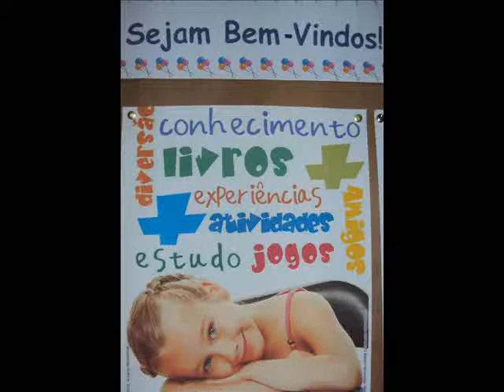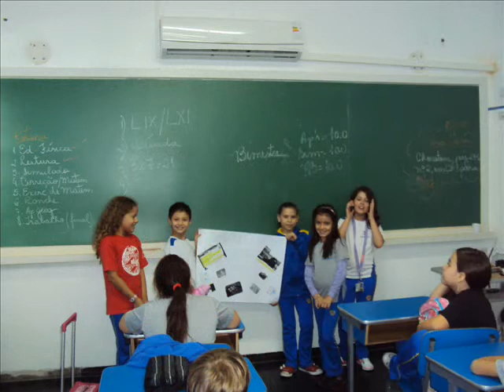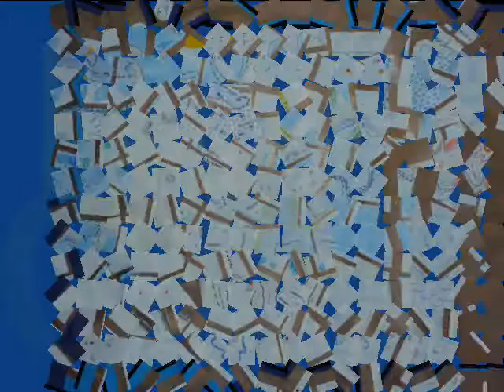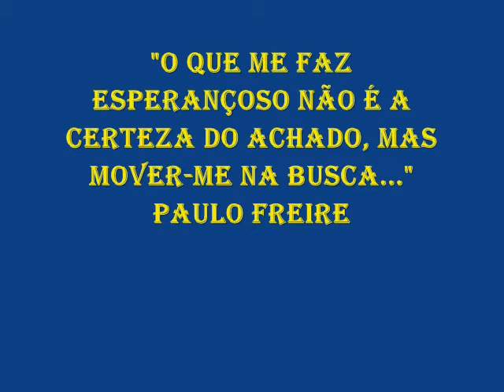4º Ano A - Reunião de Pais - 1º Bimestre